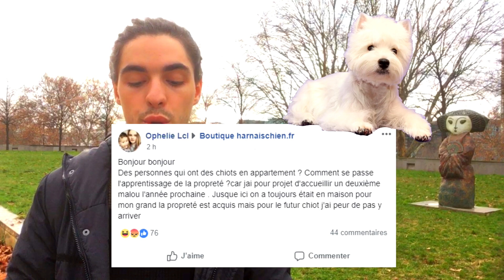COMMENT APPRENDRE LA PROPRETÉ EN APPARTEMENT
👍Like la vidéo si elle t'a aidé.

⬇️        INFOS EN DESCRIPTION: mes outils, livres, jeux de réflexions     ⬇️

▬▬▬▬▬▬▬▬▬Friandises de récompense▬▬▬▬▬▬▬▬▬

Party Mix de Felix (Purina):

Pedigree (celle que j'utilise pour César):

Picnic (Fido):

▬▬▬▬▬▬▬▬▬▬▬▬QUI SUIS-JE ? ▬▬▬▬▬▬▬▬▬▬▬

Heureux propriétaire de César, un border-collie de 2 ans, depuis mai 2016,  je profite aujourd'hui pleinement de la relation avec mon chien.

Ça n'a pas toujours étais le cas, il y a 1 an, la relation avec mon chien était compromise par les comportements de destructions.

J'ai vécu pendant plus de 9 mois avec un chien qui détruit et abîme, il déchiquetait à chaque fois que j'avais le malheur de m'absenter.

J'avais le sentiment d'avoir tout essayé, le sortir plus souvent, le gronder, la cage, les phéromones apaisantes, la radio, le kong, le spray anti mordillements, le vinaigre blanc rien n'y faisait.

Puis j'ai trouvé une solution, qui en 30 jours a stoppé les comportements destructeurs et me permet aujourd'hui de vivre à 100% ma relation avec César.

Cette chaîne a pour but d'accompagner les propriétaires de chiens déterminés, qui ne veulent pas abandonner leur chien et comptent vivre pleinement la relation qu'ils méritent !

Adrien de Harnaischien

▬▬▬▬▬▬▬▬▬▬▬▬▬ OUTILS ▬▬▬▬▬▬▬▬▬▬▬▬

🛠       Les outils que j'utilise pour mon chien       🛠

Pour le laisser seul sans crainte

Stopper les comportements destructeurs

1.
3.